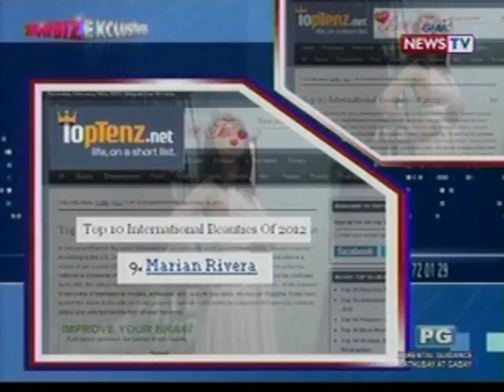SE: Marian Rivera, pasok sa Top 10 International Beauties (022712)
Showbiz Exclusives is GMA News TV's daily showbiz newscast. It airs at 10:50 AM (PHL Time) on GMA News TV Channel 11.